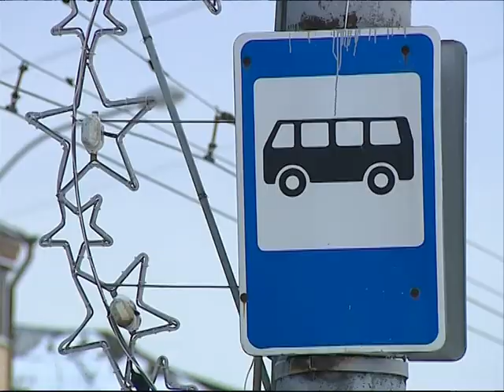В Рыбинске запущены два новых автобусных маршрута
В Рыбинске во время новогодних праздников были запущены сразу два новых автобусных маршрута. Общественный транспорт с номерами рейсов 27 и 29 будет курсировать по социально востребованным направлениям.